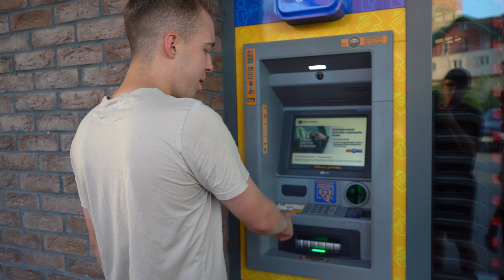Król strzelców 35 różnymi piłkami o 1000zł!!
Czas na wielki pojedynek króla strzelców z widzami 35 losowymi piłkami!
Zobaczcie kto zwycięży!

Kurs piłkarski na pntcmz.pl!